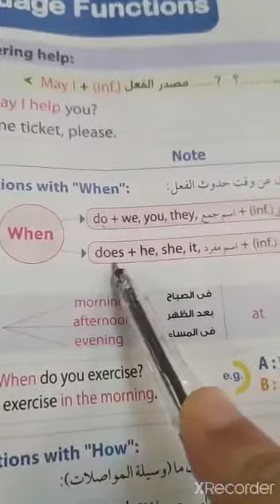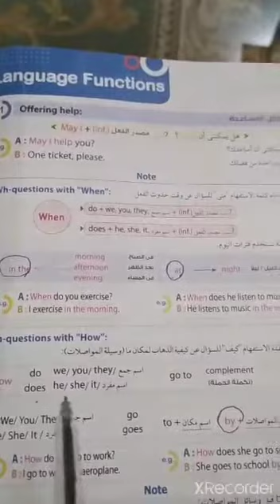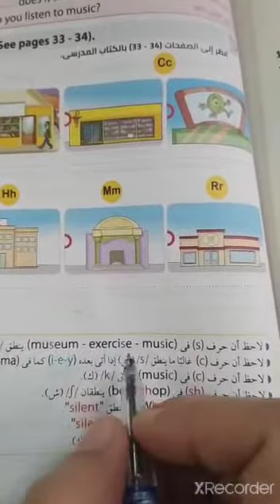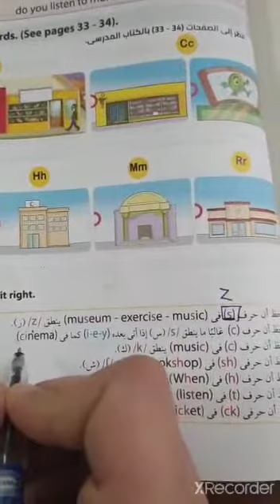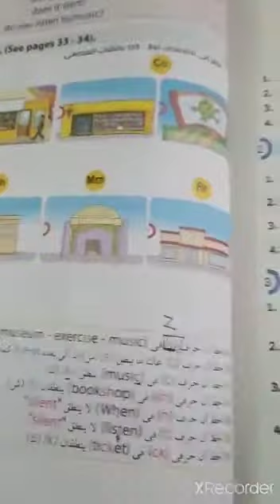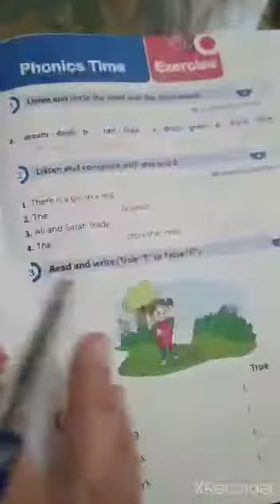Time for English